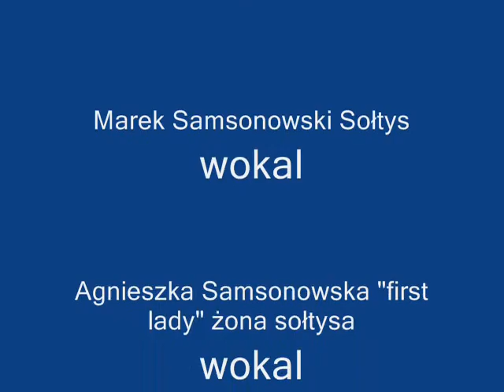Kapela Sołtysa z Wąchocka "Cicha Woda"